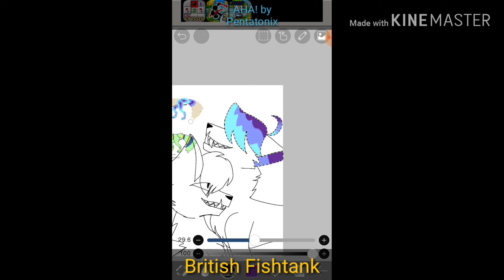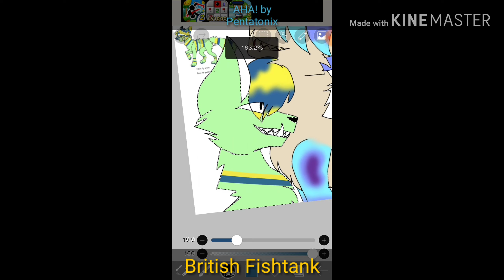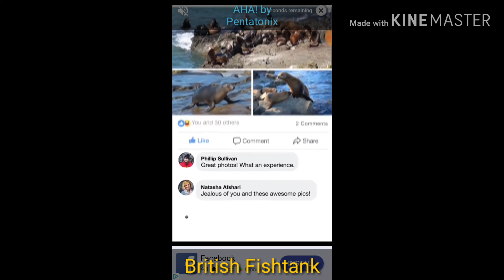-Speedpaint- Brothers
New characters i just adopted.

Character(s): No names yet

I only own the art and the Character

Programs used:
Kinemaster
Duo Recorder
IbispaintX
My fingers